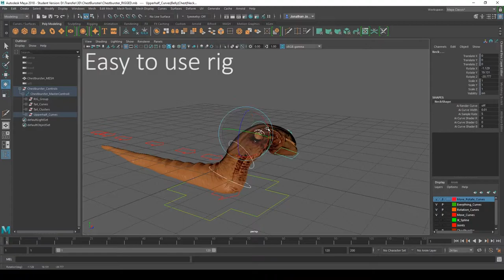Chestburster RIG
An easy to use Chestburster rig I made in university for a TV string project